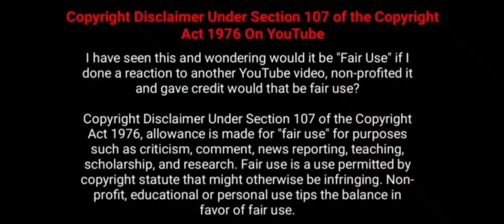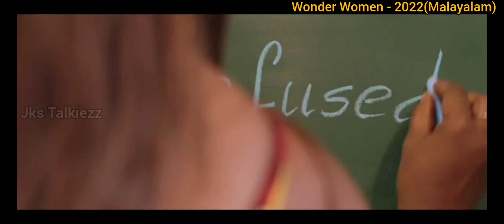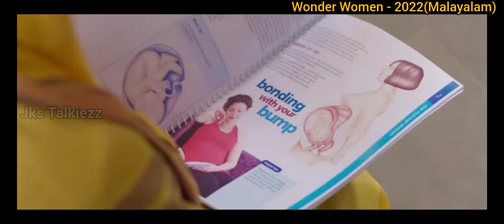6 கர்பிணிப் பெண்களின் வாழ்வில் நடக்கும் சம்பவங்கள் |Wonder Women(2022) tamil explanation